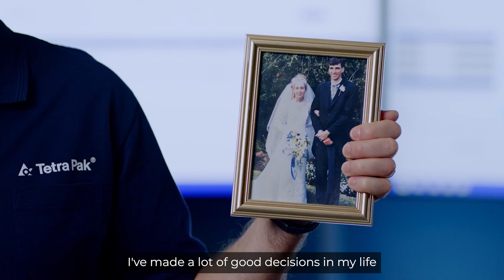Automation & Digital Solutions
Sean Sims, Vice President of Automation & Digitalisation solutions explains how having access to the right data at the right time eliminates guesswork and enable confident decisions every step of the way, from raw ingredient intake to warehousing, and beyond.

Find out more about making better decisions with Automation & Digitalisation solutions from Tetra Pak